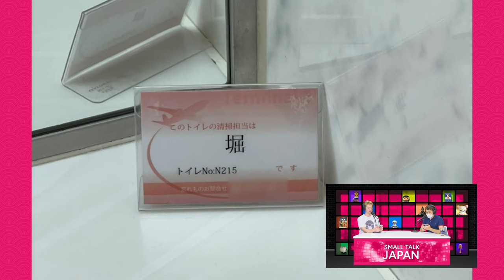Japan's 100 Yen Stores Are Struggling | STJ 154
This week, Mitch is back from America to tell us about what it's like traveling into and out of Japan during the pandemic, along with a number of interesting current news articles about Japan.

Articles from this week's episode